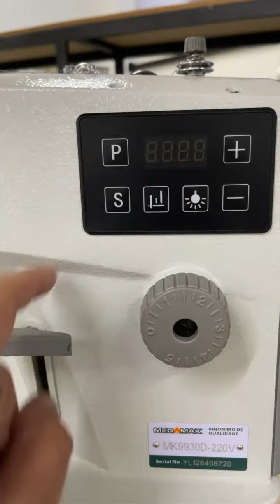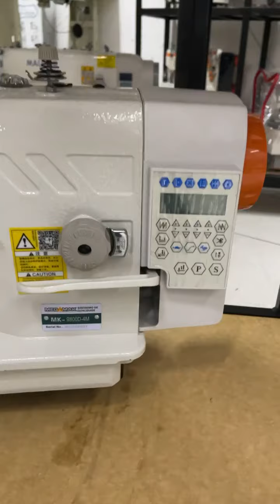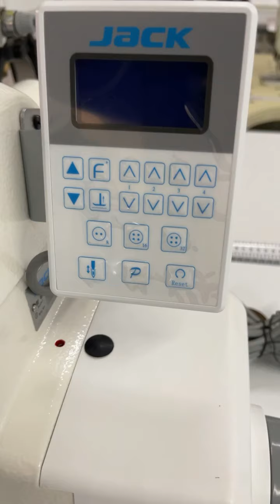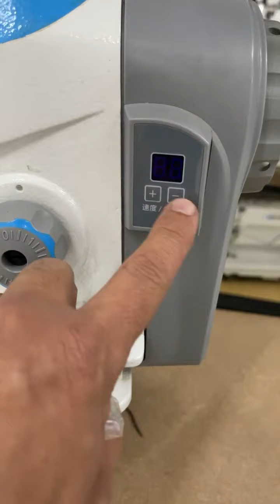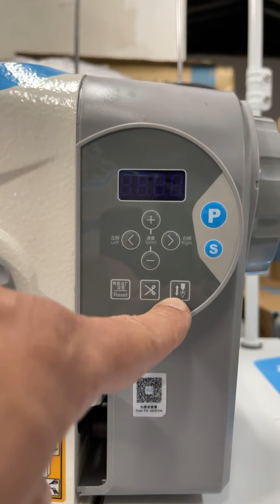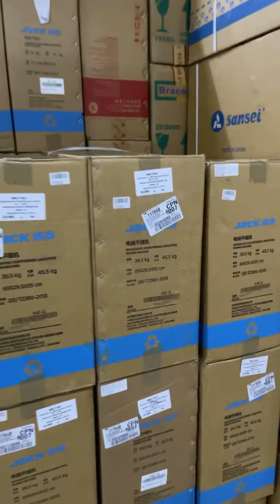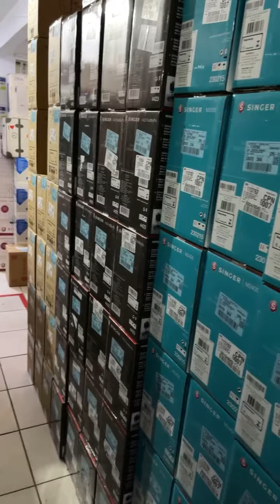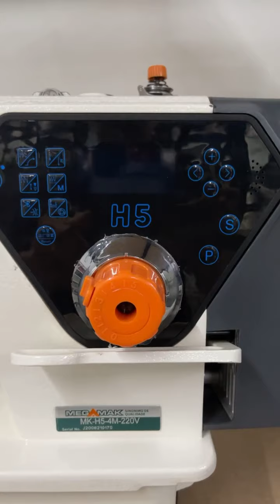Promoção Dias das Mães Costura & Bordados Jack A4E Brother Bp 1430 é muito mais ...Corra aproveitar